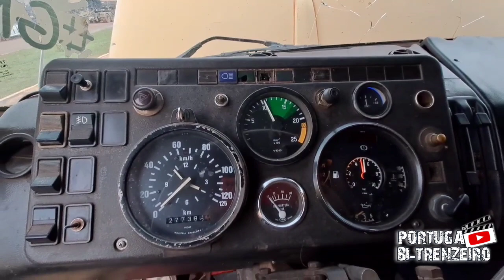LS-1929 da Bronzati materiais de construção.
Se você gosta dos nossos vídeos e gostaria de participar de nosso conteúdo, envie um vídeo do seu caminhão para o número 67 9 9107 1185, que teremos o imenso prazer em mostrar seu bruto aqui no canal PORTUGA BI-TRENZEIRO.

siga-nos também em nossas redes vizinhas, será um grande prazer tê-los como membros!